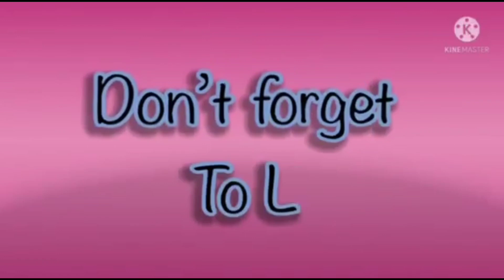super amazing 9 screens effects in hickory dickory docks super simple song elephant 🐘 scene 2024